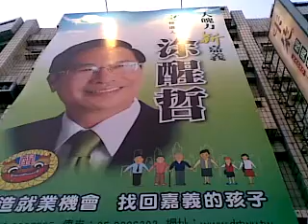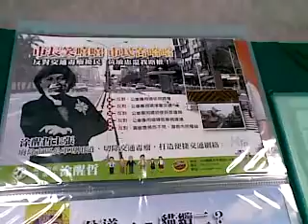Qik - Mobile video by Jimmy Wu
Streamed by Jimmy Wu in West District, Taiwan.